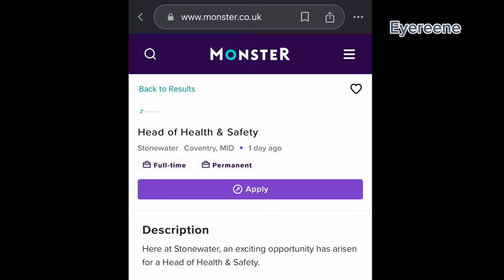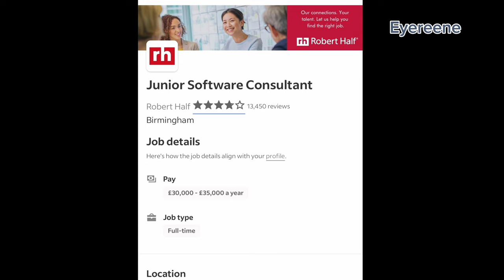[NEW] UK JOBS WITH VISA SPONSORSHIP | BIGGEST UK VISA SPONSORS 🇬🇧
These jobs with visa sponsorship in the UK could be your how you move to the UK. In this video, I'll be sharing 4 honest tips on how to find UK sponsorship jobs from anywhere in the world and how you can use that to land a job in the UK.
I'll also be sharing live job openings so l'd apply immediately if I were you and we've got tech jobs in the UK that offer sponsorship, health & care jobs in the UK with visa sponsorship and the mixed bag which is jobs across all roles in the UK that offer sponsorship including teaching roles, graphic designer roles, mechanic roles and more.

MOVING TO THE UK 🇬🇧 WATCH THIS🤩
Relocation Travel Vlog 🇬🇧

Do This Immediately To Get A Legit UK Care Visa (COS)  health and care worker visa uk |uk visa 2023

NHS JOB SPONSORSHIP ROLE / LATEST TEIR 2 VISA JOBS|NHSNhs jobs in ukhow to apply for nhs jobs in UK

BIGGEST UK WORK VISA SPONSORS | UK JOBS WITH VISA SPONSORSHIP | FIND UK COMPANIES TO SPONSOR UK WORK

UK CULTURE SHOCKS; Strange Things About Living In United Kingdom 🇬🇧 | As a Nigerian in the UK🇬🇧

A Day In My Life!! My Morning Routine + Unboxing My New Speaker + I Got New Books.

government/publica...

How to find a Job in the UK
How to get job in UK from India Approved Sponsors in UK
How to apply for Doctors job from India?
Jobs in UK for doctors How to apply a job in UK UK best job portals
How to apply job in UK from India How to find job in UK from India work in uk
How to find a Job in the UK - Important Tips How To Find Tier 2 Sponsorship Jobs in UK how to get a job in UK UK work visa for Indian how to get a job in London how to get work permit in UK UK tier 2 visa
How to get developer Job in UK
How to get programmer job in UK
How to get software development professional job in UK
How to get Cyber Security specialist jobs in UK
How to get job in England from India How to apply for Civil engineering jobs in UK?
How to apply for Mechanical engineers jobs in UK?

How to apply for Electrical engineers jobs in UK?
How to apply for electronics engineers jobs in UK?
How to apply for design & development engineers jobs in UK?
How to apply for Production & process engineers jobs in UK?
How to apply job in UK from India How to start searching job in UK?
TIER 2 General UK Work Permit
New UK Jobs with visa sponsorship, 4 tips to find UK sponsorship jobs,visa sponsorship jobs in uk,uk work visa 2024,uk work visa,uk work visa sponsorship, uk visa update